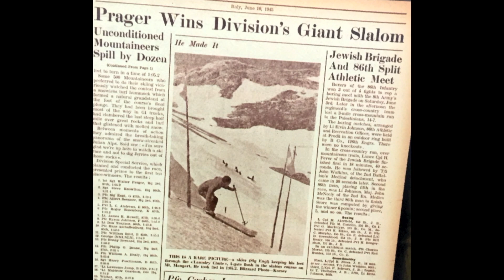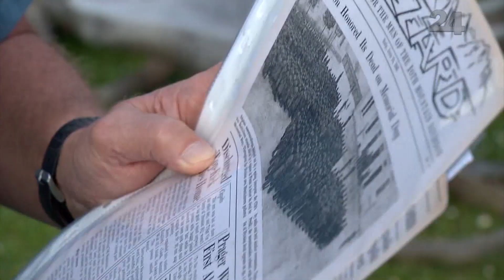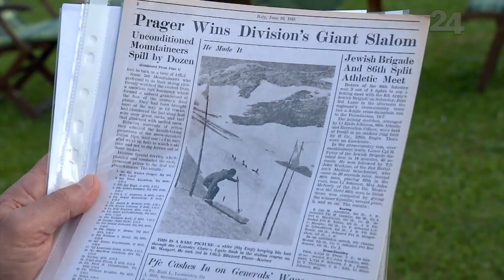Chris Anthony's Connection to Slovenia is real and helped Produce Mission Mt. Mangart.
The connection Chris Anthony Developed with the Slovenians and their Miltary helped with the production of "Mission Mt. Mangart"